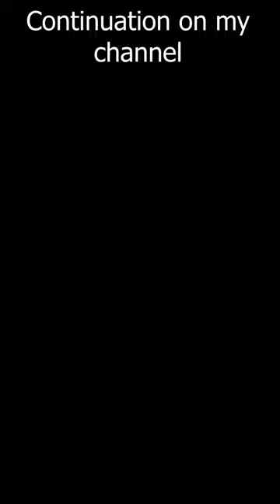How to crochet Basket with wooden bottoms